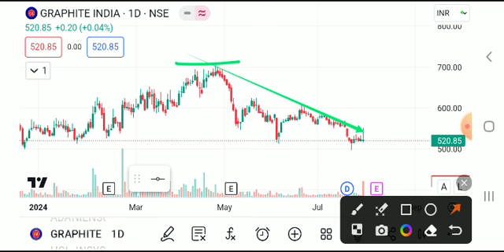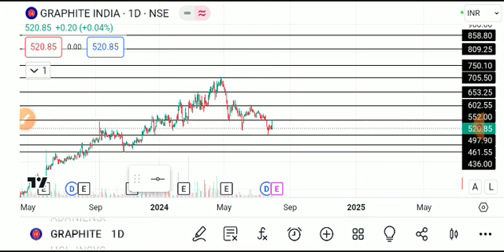GRAPHITE INDIA SHARE LATEST NEWS TODAY,GRAPHITE INDIA SHARE ANALYSIS,GRAPHITE INDIA SHARE TARGET